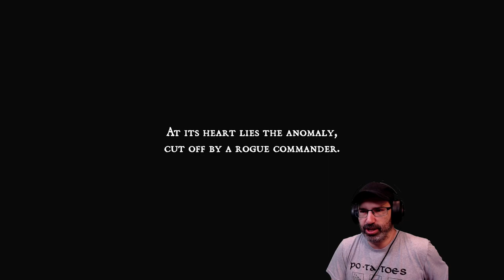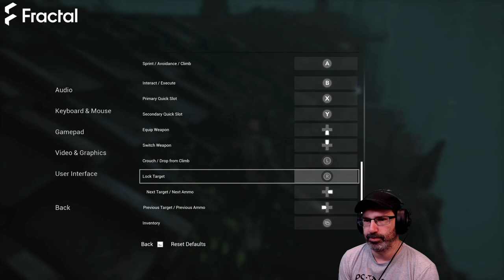Let's Play Bleak Faith: Forsaken w/ Bog Otter ► Episode 1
Bog Otter's first playthrough of Bleak Faith: Forsaken broadcasted live on Twitch. Watch Bog Otter from 11am-4pm most days over

You can get a copy of Bleak Faith: Forsaken from Steam